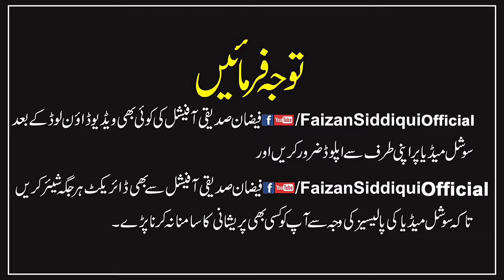Haji Abdul Wahab sb | Allah se hota hai | حاجی عبد الوہاب صاحب رحمہ اللّٰہ | اللّٰہ سے ہوتا ہے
تبلیغی جماعت پاکستان کے امیر

راؤ محمد عبد الوہاب (1 جنوری 1923ء - 18 نومبر 2018ء) پاکستان کی تبلیغی جماعت کے تیسرے امیر تھے۔

محمد عبد الوہابتیسرے امیرِ تبلیغی جماعت مدت منصب
1992 – 2018 پیدائش 1 جنوری 1923
دہلی ، وفات 18 نومبر 2018 (95 سال)
لاہور ، وجہ وفات متعدی امراض ، شہریت برطانوی ہند پاکستان
ابتدائی زندگی

1922ء کو ان کی پیدائش دہلی میں ہوئی۔ آپ کا آبائی گاؤں گمتھلہ راؤ تحصیل تھانیسر ضلع کرنال انبالہ ڈویژن ہے۔ آپ کا تعلق راجپوت خاندان سے ہے۔ تقسیم ہند سے قبل انہوں نے بطور تحصیلدار فرائض سر انجام دیے ۔ ہجرت کے بعد آپ پاکستان میں ضلع وہاڑی کی تحصیل بورے والا کے چک نمبر 331/EB ٹوپیاں والا میں آباد ہوئے۔

تعلیم

ابتدائی تعلیم انبالہ کے سکولوں میں حاصل کی۔ گریجوایشن اسلامیہ کالج، لاہور سے کی، تعلیم مکمل کرنے کے بعد تحصیل دار بھی رہے۔

وفات

18 نومبر 2018ء کو طویل علالت کے بعد انتقال کر گئے۔ تبلیغی مرکز رائے ونڈ اعلامیہ کے مطابق حاجی عبد الوہاب نجی ہسپتال میں زیر علاج تھے۔ حاجی عبد الوہاب کا جنازہ شیخ الحدیث مولانا مفتی نذر الرحمن نے پڑھایا۔ جو حاجی عبد الوہاب کی وصیت کے مطابق تبلیغی جماعت کی شوریٰ کے فیصل مقرر کیے گئے ہیں۔حاجی عبد الوہاب کے جنازے میں ایک محتاط اندازے کے مطابق 12 لاکھ سے زائد افراد نے شرکت کی۔یہ جنازہ پاکستان کی تاریخ کا سب سے بڑا جنازہ تھا۔اس سے پہلے غازی ممتاز قادری کے جنازے میں اتنی بڑی تعداد میں لوگ شریک ہوئے تھے۔